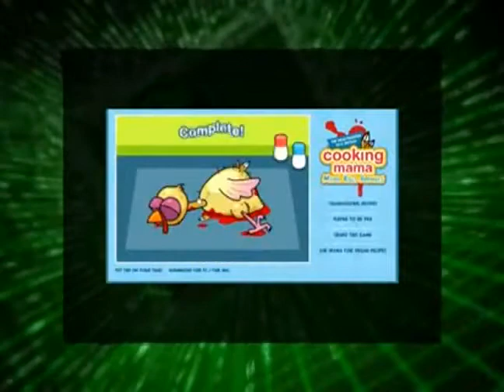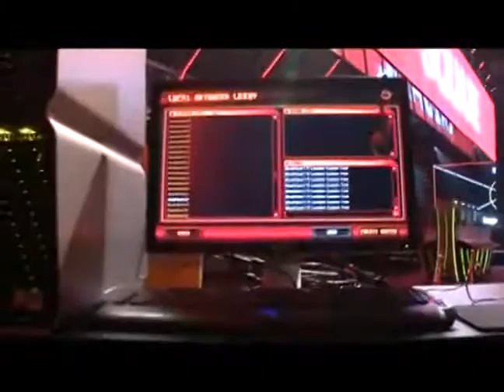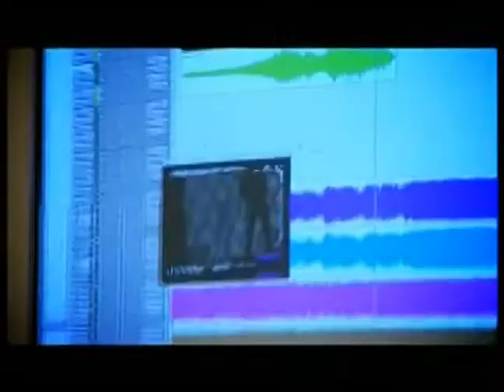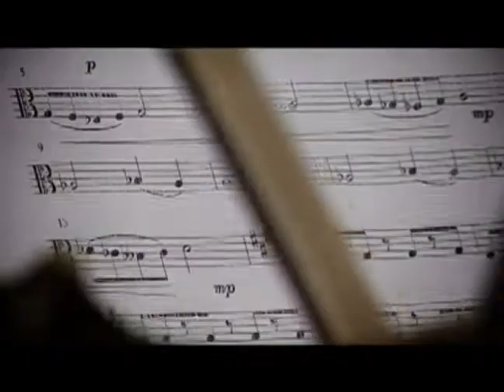80 - Виртуалити (ТК "MTV Russia", 2008 год) Макс Васильев - 480p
80 - Виртуалити (ТК "MTV Russia", 2008 год) Макс Васильев - 480p

Макс Васильев: "Небольшая, но все же сенсация от разработчиков Prince of Persia. Игра еще не вышла, а они во всю твердят о дополнении. При чем авторы не признают добавки вроде нового оружия или одежды, эти ребята метят выше и планируют уже к январю выпустить полноценные миссии. Правда есть одно "но": дополнение выйдет, если продажи оригинальной Prince of Persia будут успешными"

НОВОСТИ:
- Совсем недолго осталось геймерам ждать Heavy Rain - первую по настоящему взрослую игры;
- "Анабиоз: Сон разума" медленно доползает до релиза

Сюжет Виртуалити:
- Сэм Кордье о Rise of the Argonauts.

НОВОСТИ:
- World of WarCraft продолжает покорять мир с дополнением Wrath of the Lich King;
- На днях состоялся релиз "Xenus 2: Белое Золото";
- Состоялся релиз очередной стратегии про Третью Мировую войну EndWar;

Сюжеты Виртуалити:
- Специальный репортаж с Лондона, где состоялась презентация игры Command & Conquer. Red Alert 3.
- Несколько ярких игровых саундтреков;
- Дэнни Донахо о Call of Duty. World at War.
Ведущий:
- Макс Васильев
Вместе с вами виртуалили:

- Вадим Азабов
- Андрей Булатов
- Максим Васильев
- Андрей Градов
- Марк Гаврилко
- Александр Глаголев
- Евгений Дерюгин
- Алексей Ежелов
- Иван Кузьмин
- Дмитрий Михаилов
- Артем Лисичкин
- Сергей Устюжин
- Николай Циркунов
- Наталья Шорохова

Продюсеры:
- Максим Баканович
- Николай Мещеряков
- Юрий Поморцев

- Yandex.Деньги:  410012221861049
- QIWI: по нику - INQUISITORALEX